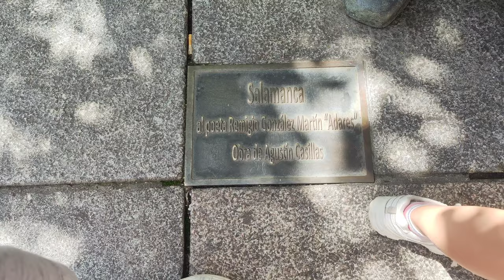UN DIA EN FAMILIA POR SALAMANCA ❤️ QUE BONITO!! SUPER VLOG FAMILIA KUKI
HOLA FAMILIA, DIA DE PASEO POR SALAMANCA,QUEDE ENAMORADA 🥰 QUE BOKITA ES,ESPERAMOS OS GUSTE EL VIDEO Y OS QUEDÉIS SUSCRITOS AL CANAL,NO OLVIDES ACTIVAR LA CAMPANITA PARA NO PERDEROS NINGÚN VIDEO,RECUERDA QUE SI LE DAS A ME GUSTA Y ME DEJAS UN COMENTARIO ME AYUDAIS MUCHISIMO 🥰  MIL GRACIAS POR ESTAR AHÍ 😘